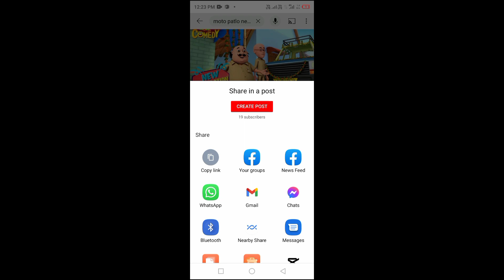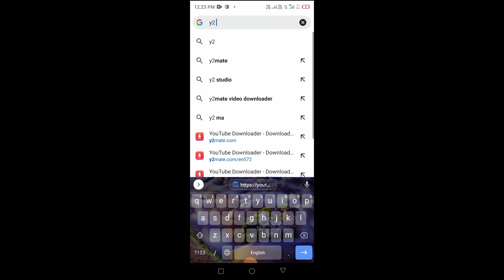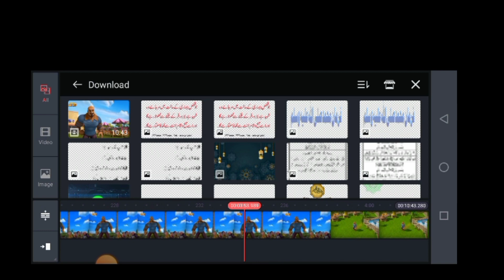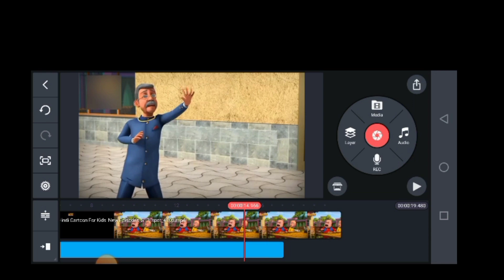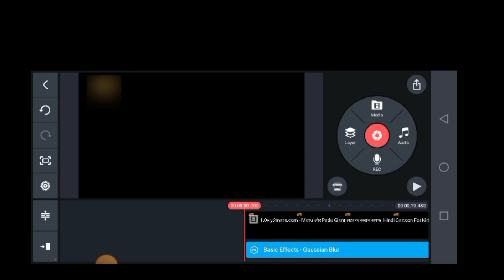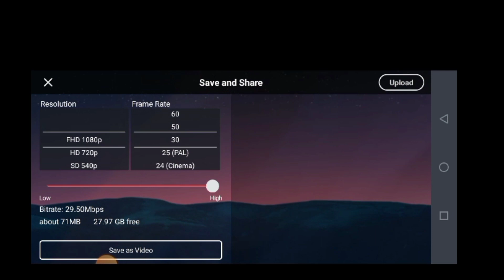Copy Paste Online Earning | Copy Paste work from Home | Earning Money Online | Mian Shafiq tech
Copy Paste Online Job

Copy paste Online Earning

copy paste job online earning in pakistan

KineMaster=